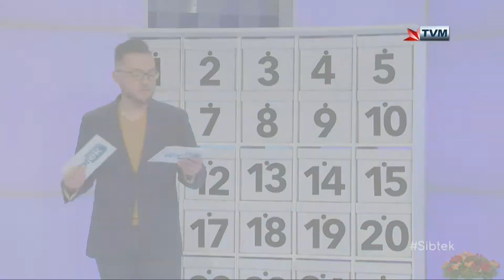THE BOX Game on Sibtek 2018/19 (Week 29)